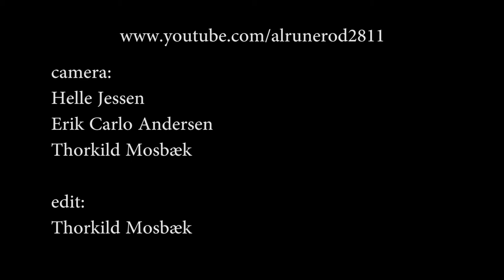Engros - Communicate (2011)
Mikael Vraast-Thomsen: guitar, vokal - Mads Lundegaard: bas, kor - Kaspar P. Pedersen: trommer, kor - An amateur footage shot at Studenterhuset in Aalborg, Denmark during The Way Up North Festival - May 2011